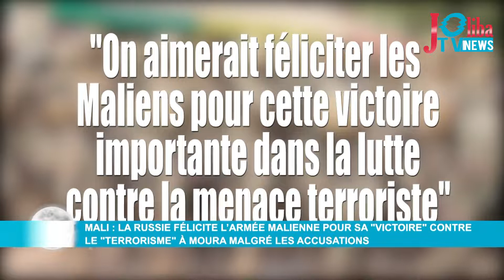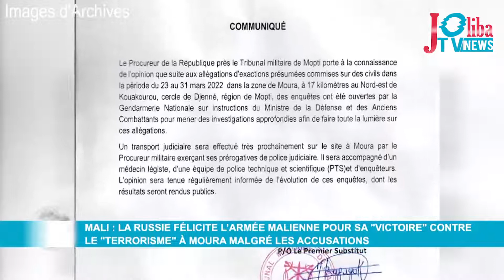Mali : La Russie félicite l'Armée malienne pour sa "Victoire" contre le "Terrorisme" à Moura.....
Mali : La Russie félicite l'Armée malienne pour sa "Victoire" contre le "Terrorisme" à Moura malgré les accusations